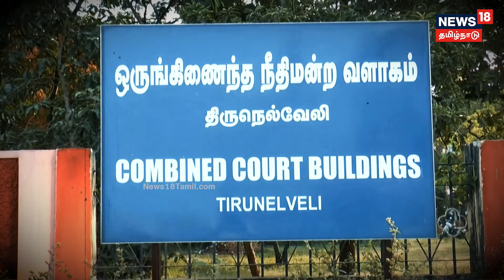Crime Time | 4 பேருக்கு மரண தண்டனை..நெல்லை நீதிமன்றம் பரபரப்பு தீர்ப்பு..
தென்காசி மாவட்டத்தில் மூன்று பேரை வெட்டி படுகொலை செய்த சம்பவத்தில், நான்கு குற்றவாளிகளுக்கு மரண தண்டனை விதித்து திருநெல்வேலி வன்கொடுமை தடுப்பு நீதிமன்றம் பரபரப்பு தீர்ப்பு வழங்கி உள்ளது. சாதிய மோதலில் நடந்த கொலைகளின் பின்னணி என்ன?

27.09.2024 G